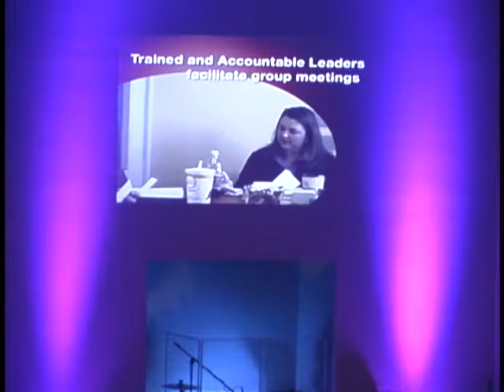Skip Arp Missionary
Missionary Skip Arp spoke about LIFE LINE CONNECTION - Broken Lives.  We need to be REAL, RELEVANT, RELATIONAL and RELIABLE to the community and next generation.